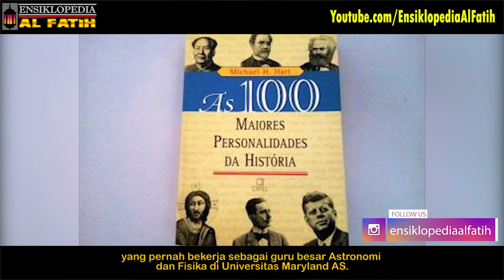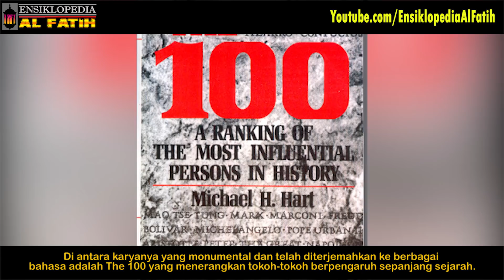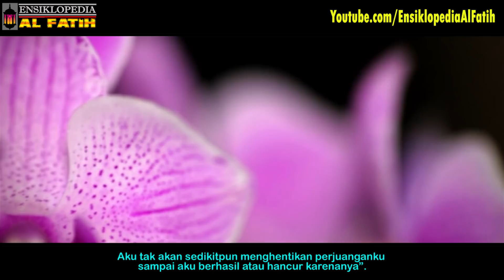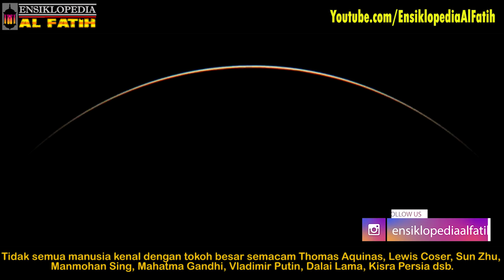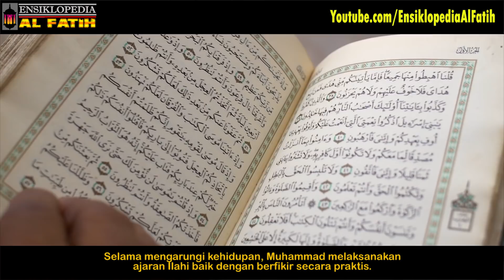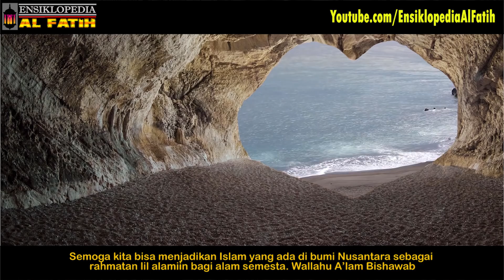SURVEY ILMUWAN NON MUSLIM INI MENEMPATKAN NABI MUHAMMAD DI POSISI YANG TIDAK UMUM DI MATA PARA KAFIR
Dalam buku tersebut, Hart menempatkan Nabi Muhammad sebagai manusia berpengaruh sepanjang sejarah melebihi tokoh lainnya. Lahir dari keluarga sederhana yang jauh dari pusat peradaban. Meskipun demikian, Nabi Muhammad menjadi seorang yang terjaga dan tidak terlibat dalam tindakan penyimpangan sosial yang menjadi tradisi masyarakat Arab pada masa jahiliyah. Muhammad menjalani hidup sesuai dengan tuntunan Tuhan. Tidak pernah sekalipun Muhammad berbohong, menipu, berzina atau mabuk-mabukkan sebagaimana yang dilakukan oleh masyarakat Arab di masa itu.